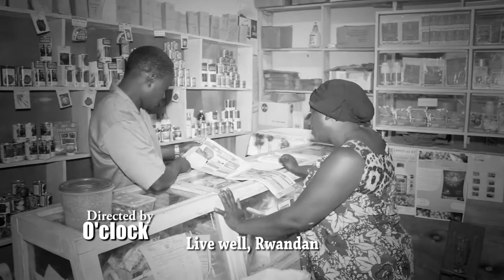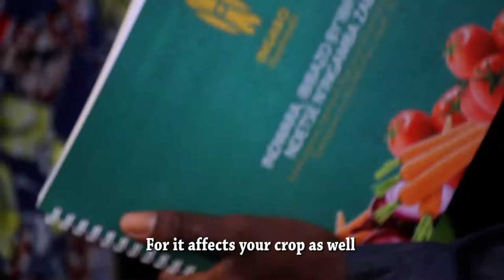Hinga Neza By Ezra Joas Directed by Mr TWO O'CLOCK Sponsored by INGABO PLANT HEALTH